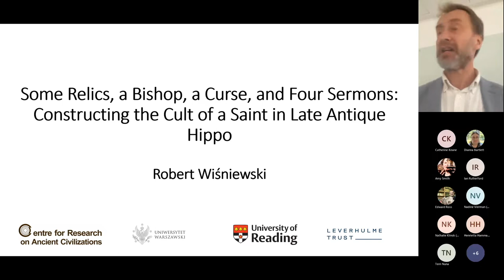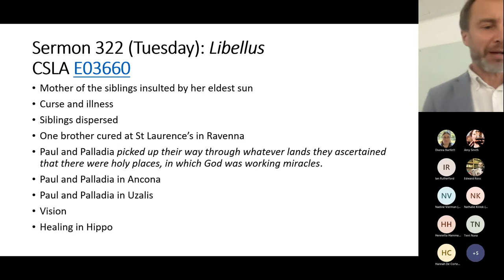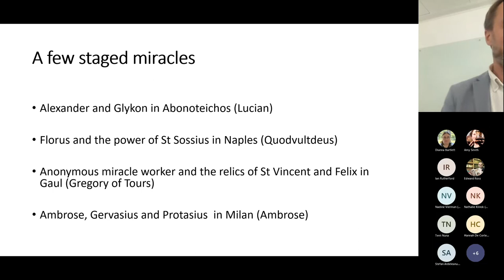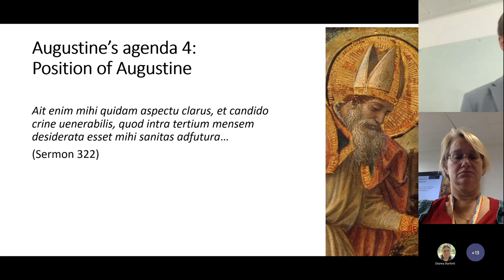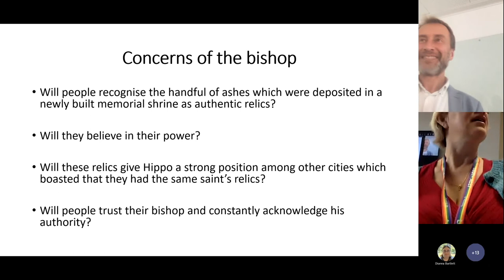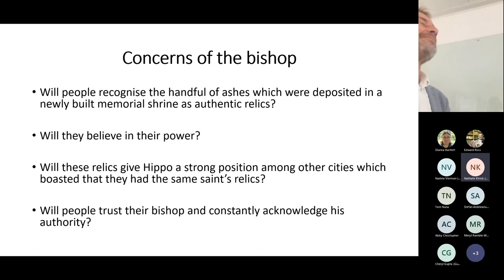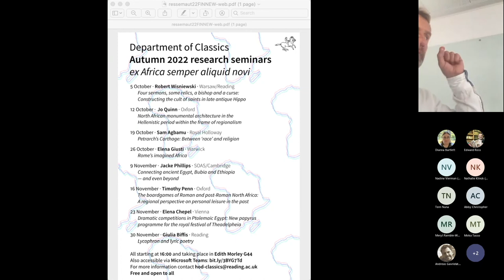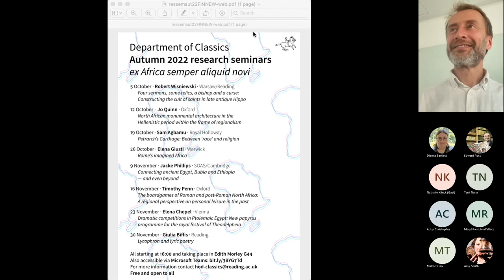Autumn Seminars 2022: R. Wiśniewski (Warsaw/Reading) Four sermons, some relics, a bishop and a curse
This lecture was part of the Autumn 2022 Research Seminar Series in the Department of Classics at the University of Reading. In the autumn term 2022 we welcomed a wide range of speakers from both the UK and abroad on a variety of topics related to Classics and Archaeology, Classical Reception, and interdisciplinary approaches. The seminars were delivered in a blended way, with both online and in-person coverage, and all recordings will be gradually available on our YouTube Channel.

This lecture was delivered by Professor Robert Wiśniewski (Warsaw/Reading) in October 2022. The title of the seminar was ‘Four sermons, some relics, a bishop and a curse: Constructing the cult of saints in late antique Hippo’.